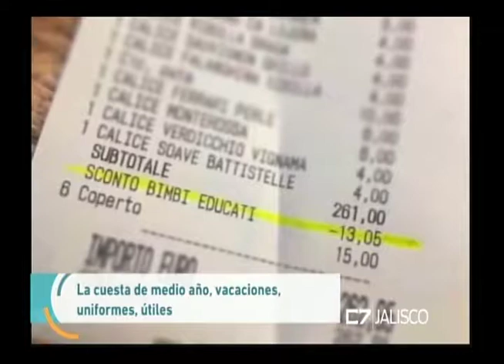Entrevista, Patricia Romo Sahagún, Periodista 1070, 30 de Junio de 2017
La cuesta de medio año, vacaciones, uniformes, putiles.